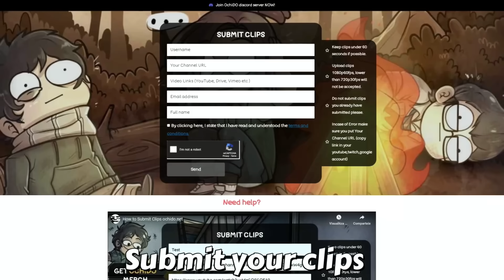Dead by Daylight Funny Random Moments 361